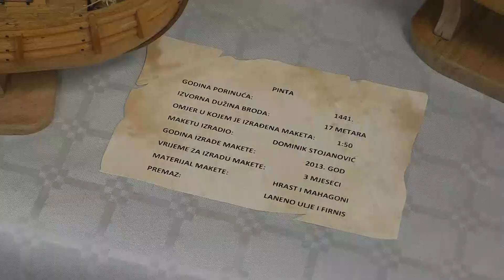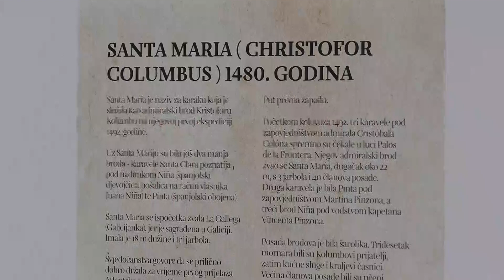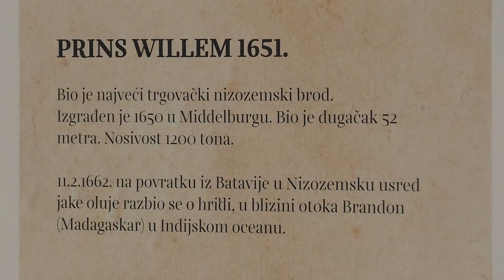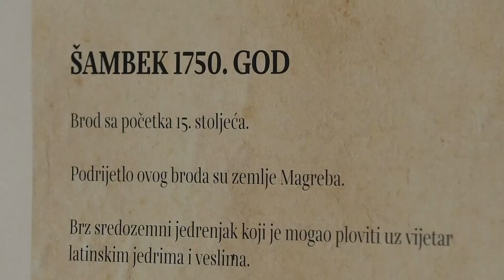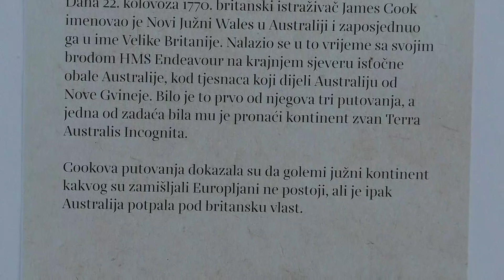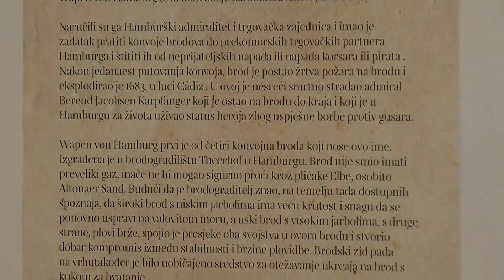Zagorje moje 14.08.23. - Dominik Stojanović - Izložba maketa jedrenjaka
V Gradskoj galeriji Zabok je otprta izložba maketa jedrenjaka teru vrijedi pogledati. Poglečte kaj nam je povedal autor izložbe. budite z nami, lučite nas.